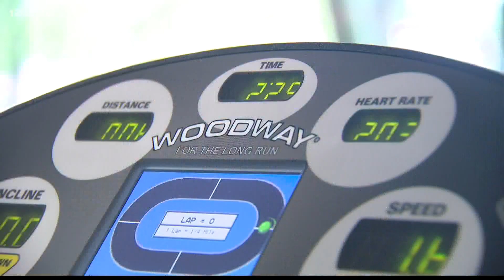Former high school kicker defies odds to kick again after car crash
Just one year after a car crash that left kicker Krysten Muir partially paralyzed, she defied all odds by kicking once again.